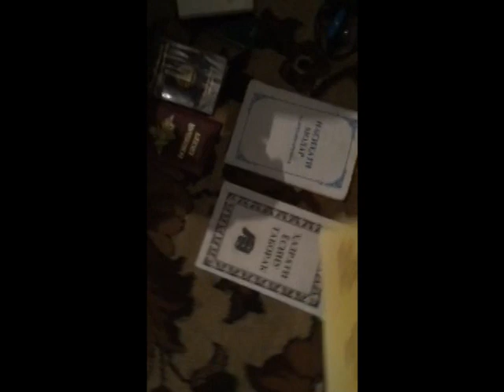В Сатке задержан террорист из Таджикистана